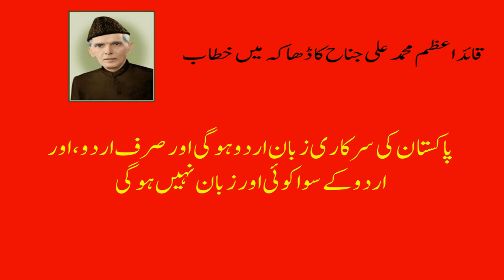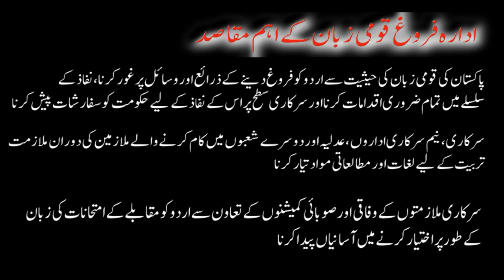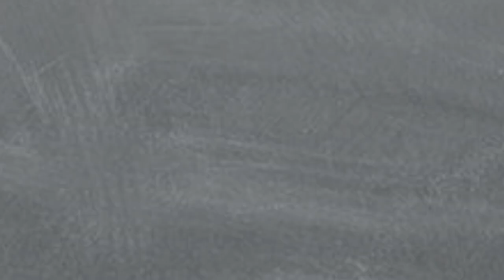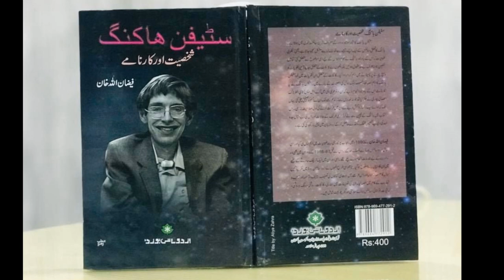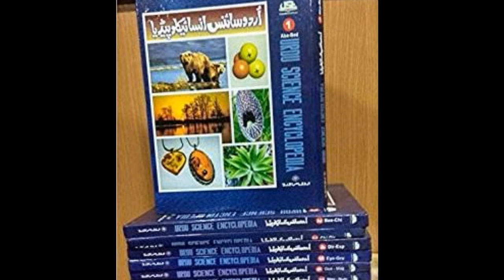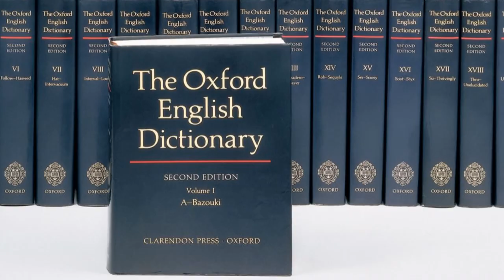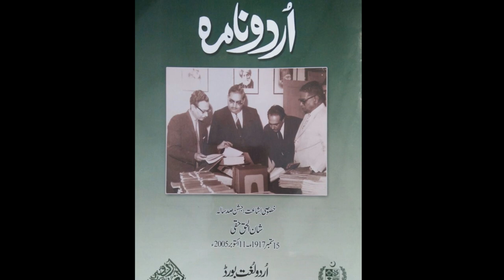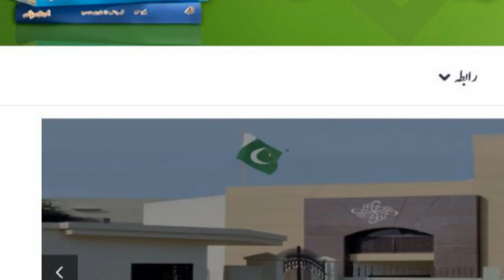Organizations for promotion of Urdu in Pakistan | Urdu ke farogh ke sarkari idary | Pak Citizen TV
Urdu is national language of Pakistan. This video describes the four organizations of Pakistan struggling for the promotion and implementation of Urdu in the country. You will learn how these organizations and departments are working and what are their services for the national language.
In this video you will know the history, background, achievements and services of these national organizations. It will be helpful for those who are keen to learn what national organizations and departments are doing for Urdu in the country. Watch complete video.